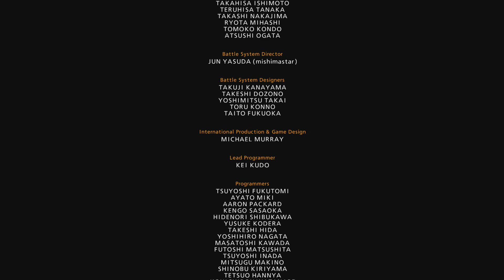Tekken 7 - Arcade Battle: Eddy Gordo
I would like to give a shoutout to HurtboxTV for not only in his videos show how to do combos, but also learning how to play the characters I pick out.